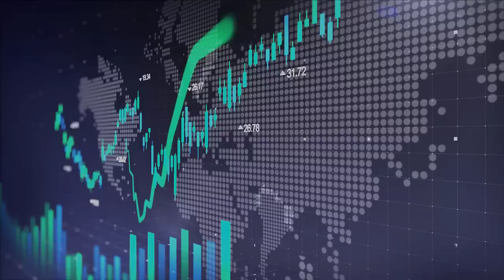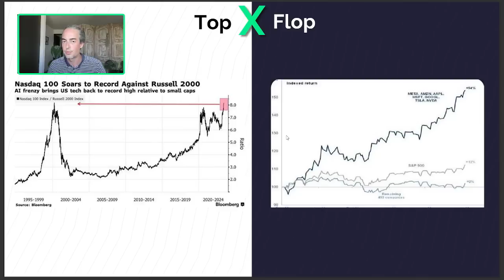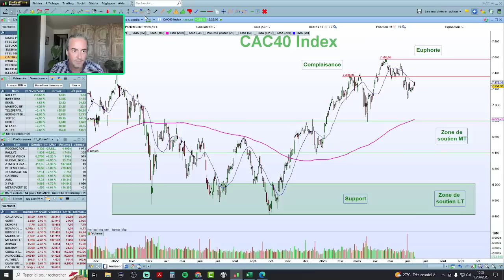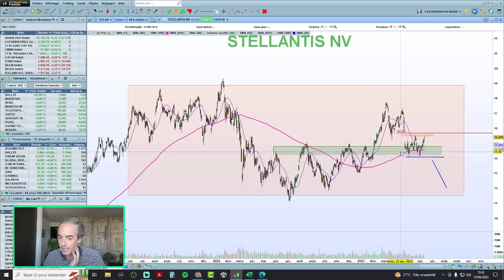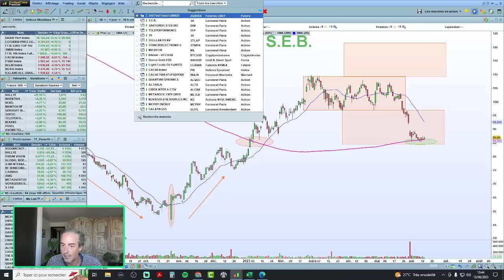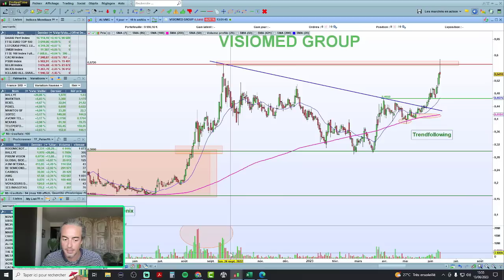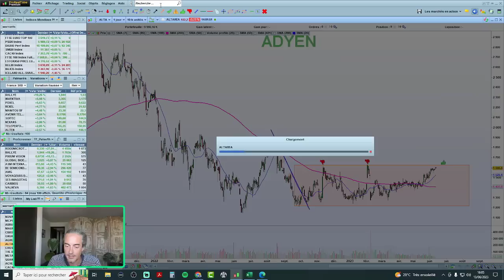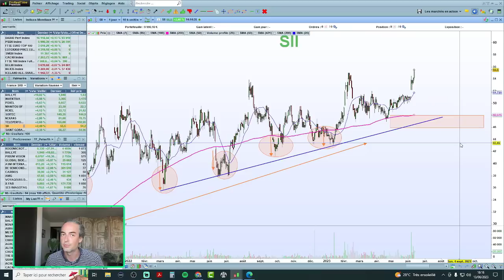Point de marché en live - 13 Juin 2023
🏦 Pour ouvrir un compte chez mon partenaire Trade Republic (code parrain kvzs9mxf)

00:00​​​​​​​​​​​​​​​​​ Introduction
02:35 Focus marchés
04:45 Top / Flop
17:20 Indices, matières premières, bitcoin
25:30 Actions françaises et étrangères

C’est la partie “Soyons des adultes”.

Les informations, graphiques, chiffres, opinions ou commentaires mis à disposition par Nicolas Chéron s’adressent à des investisseurs disposant des connaissances et expériences nécessaires pour comprendre et apprécier les informations développées. Ces informations sont données à titre informatif et ne représentent en aucun cas une obligation d’investissement ni une offre ou sollicitation d’acquérir ou de vendre des produits ou services financiers.

L’investisseur est seul responsable de l’utilisation de l’information fournie, sans recours contre Nicolas Chéron, qui n’est pas responsable en cas d’erreur, d’omission, d’investissement inopportun ou d’évolution du marché défavorable aux opérations réalisées.
Le placement en bourse est risqué. Vous pouvez subir des pertes. Les performances passées ne préjugent pas des performances futures, elles ne sont pas constantes dans le temps et ne constituent en aucun cas une garantie future de performance ou de capital. Les références à des classements et récompenses passés ne préjugent pas des classements ou des récompenses à venir.

Les contenus de mes vidéos ne sont pas des conseils juridiques, fiscaux ou en investissement. Les informations dispensées sont de nature éducative et générale et ne sont pas des conseils en investissement, au sens des articles L. 321-1 et D. 321-1 du Code Monétaire et Financier.